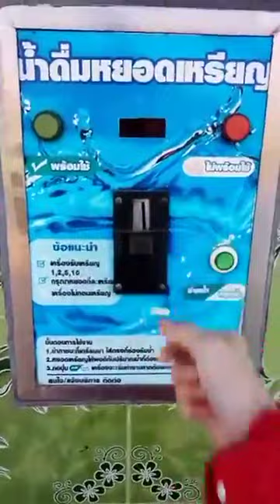ไลฟ์สด IG เดินไปกรอกน้ำ 6 ลิตร 2 บาท Ok ดี